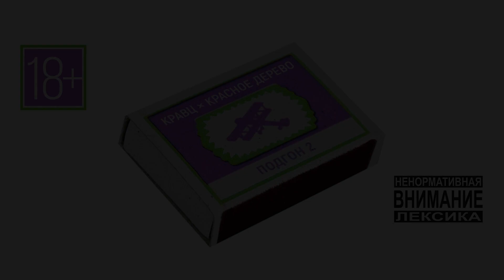Кравц, Красное Дерево - Подгон 2 (Альбом 2022)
01. Интро (Подгон 2) - Кравц, Красное Дерево (музыка Павел Кравцов, слова – Павел Кравцов, Михаил Егоров) 00:00
02. Дельтаплан - Кравц, Красное Дерево (музыка Павел Кравцов, слова – Павел Кравцов, Михаил Егоров)  01:00
03. Летим домой - Кравц, Красное Дерево, 9 Грамм  (музыка Павел Кравцов, слова – Павел Кравцов, Михаил Егоров, Аветис Мирзаянц) 03:47
04. Пару грамм - Кравц, Красное Дерево (музыка Павел Кравцов, слова – Павел Кравцов, Михаил Егоров) 07:34
05. Душа или зависть - Кравц, Красное Дерево (музыка Павел Кравцов, слова – Павел Кравцов, Михаил Егоров) 10:53
06. Бурная река - Кравц, Красное Дерево, Ямыч Восточный Округ (музыка Павел Кравцов, слова – Павел Кравцов, Михаил Егоров, Никита Чехомов) 13:33
07. Организм - Кравц, Красное Дерево (музыка Павел Кравцов, слова – Павел Кравцов, Михаил Егоров) 17:46
08. На вулкане - Кравц, Красное Дерево, Rigos (музыка Павел Кравцов, слова – Павел Кравцов, Михаил Егоров, Игорь Рылов) 20:58
09. Топливо - Кравц, Красное Дерево (музыка Павел Кравцов, слова – Павел Кравцов, Михаил Егоров) 24:07
10. Как ни крути - Кравц, Красное Дерево, Гио Пика (музыка Павел Кравцов, слова – Павел Кравцов, Михаил Егоров, Григорий Джиоев) 27:10